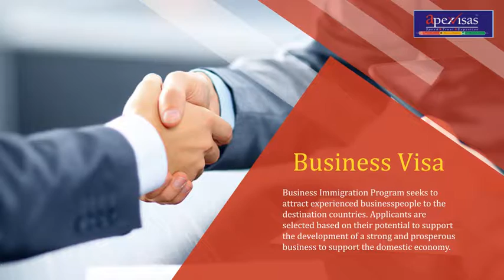Apex visas is one of the best Immigration Services & Visa Consultants India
Apex Visas aims to provide quality driven services to clients interested to immigrate, travel or visit anywhere in the world.

Type of visa we provide

Apex visas is India’s fastest visas provider and best Global Resettlement Solutions company, which has helped thousands of people in finding better career, Education & business opportunities in the choicest destinations around the world with more than 15 offices all over the globe. Apex visas is most trusted company providing immigration/Resettlement Services and preparing & grooming people for facing the challenges in the new lands with a proven track record of more than 11 years, we along with our associates.